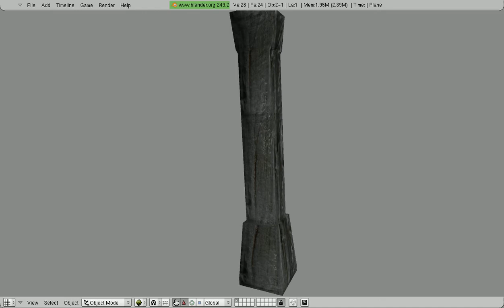Wood Pillar Test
This was a pillar I made, I will upload the timelapse later.